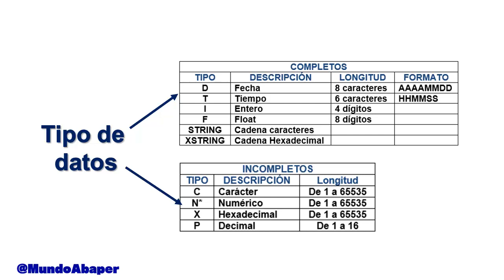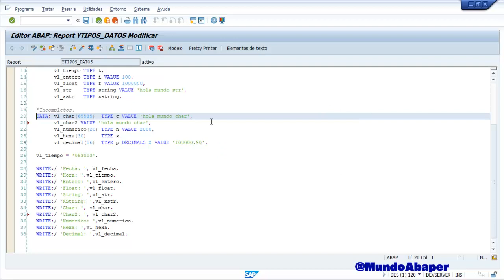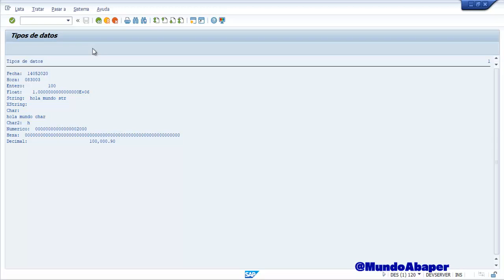SAP ABAP desde cero - #02 Tipos de datos en ABAP - Mundo Abaper - Sandra Solís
En este vídeo, te enseñaré todo sobre los diferentes tipos de datos que existen en ABAP. Aprenderás a manejarlos como un experto y a aplicarlos en tus proyectos.
¿Quieres desarrollar tus habilidades como programador y sumergirte en el mundo de ABAP? ¡Este curso es perfecto para ti! Ya sea que seas nuevo en la programación o quieras ampliar tus conocimientos, te guiaremos desde cero para que aprendas a crear aplicaciones poderosas con ABAP. ¡Prepárate para acelerar tu carrera como programador con ABAP!

IF( te gusta y ayuda lo que comparto ) THEN ( Invitame un Café!! 🥰🤗 )